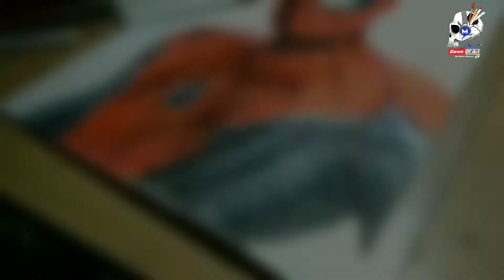Spiderman drawing | far from home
Materials
1.sketch pens
2.doms pencil colours
3.black pen
4.white pen
5.white glass marker
6.A4 ivory sheet

This drawing from spiderman far from home movie poster .I thought of make mysterio behind but I don't had much time so I completed only Spidey because he is my favorite character since childhood. #Love you Spidey .

Comment for other drawings and challenges for me.  ☺️☺️☺️